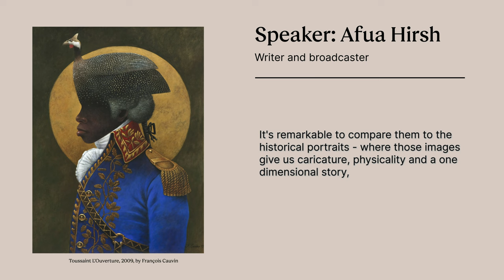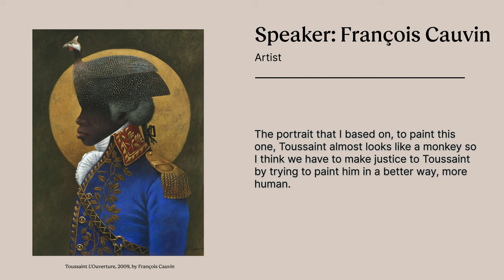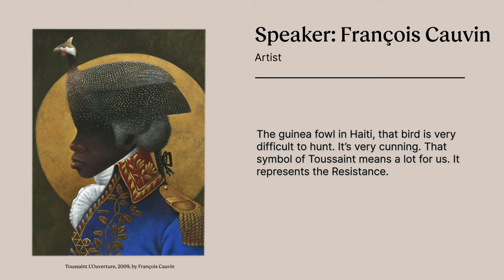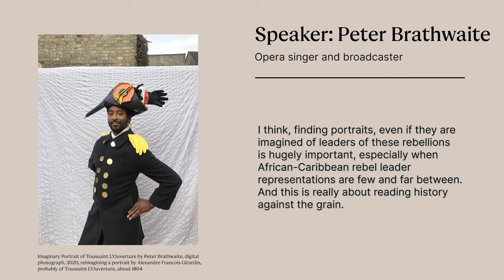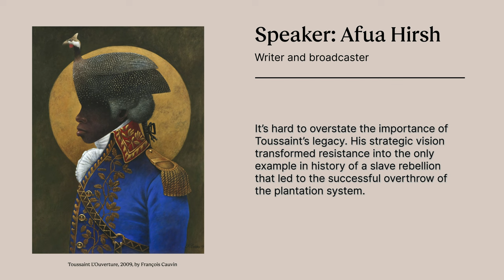Who was Toussaint L'Ouverture? | Iconic Individuals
Born into slavery around 1743, Toussaint L’Ouverture was a Haitian general who became a leader and figurehead of an uprising of enslaved people that overcame French rule in St Domingue (now Haiti). Join us as we hear from writer Afua Hirsh and artists François Cauvin and Peter Brathwaite, who explore further the impact of Toussaint and contemporary re-imaginings of him.